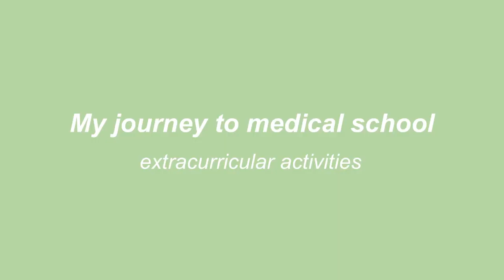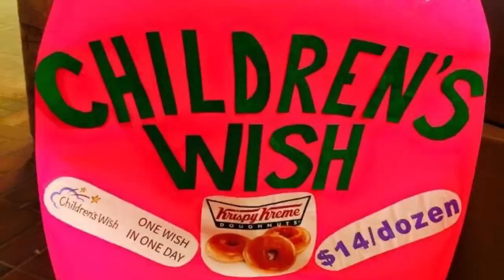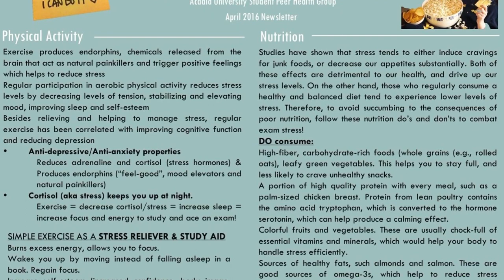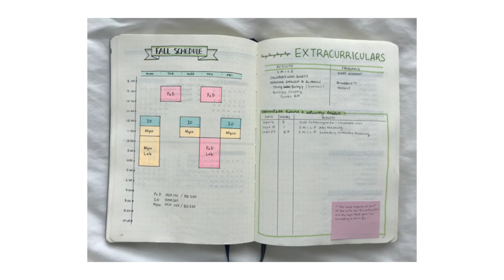My Journey to Medical School | Ep1. Extracurricular Activities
A lot of you guys have asked me to share my extracurricular activities I was involved in as an undergrad so I decided to make this video! Now, this is the path that I took and it is certainly not the only path. I chose the ones I felt truly passionate about and focused my time and energy in them. Contrary to popular belief, there isn’t one ideal way to get into medical school so find the activities that you’re genuinely interested in and make the most out of them. These activities are not merely items to show on your resume/application but opportunities to grow as a person, meet other people and contribute to your community. So have fun and enjoy the process!

[Time stamps]

1. Service & Volunteer 1:32
2. Leadership & Teamwork 5:01
3. Work Experience 7:05
4. My advice 10:34

Filmed and edited by Kayoung Heo